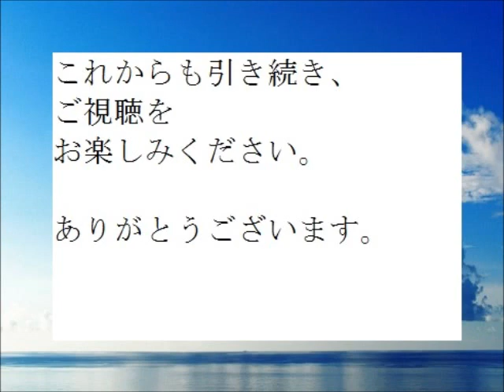「樅ノ木は残った, 42,」,作, 山本周五郎, ※昭和文学を 読む,※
「樅ノ木は残った,　29,」,作,　山本周五郎,　※昭和文学を　読む,※

「樅ノ木は残った,　1７,」,作,　山本周五郎,

「釣忍,」,作,　山本周五郎,※研究鑑賞・昭和の文学,※,西荻新生
21,」,作,　山本周五郎,　※昭和文学を　読む,※